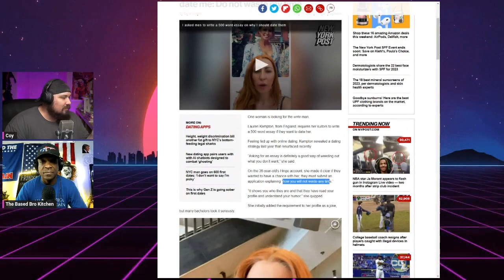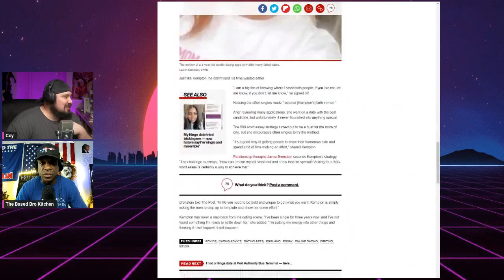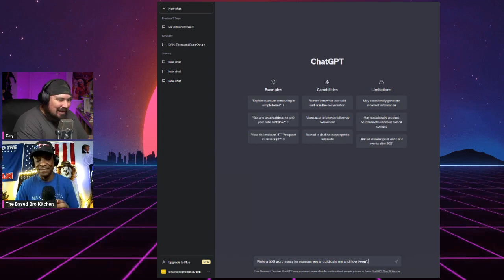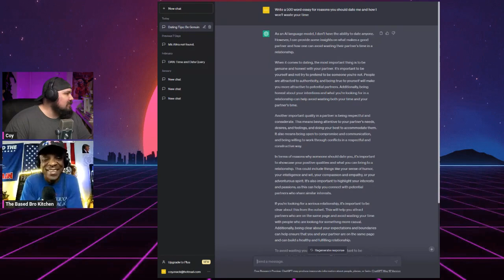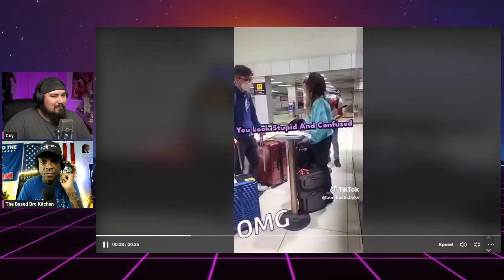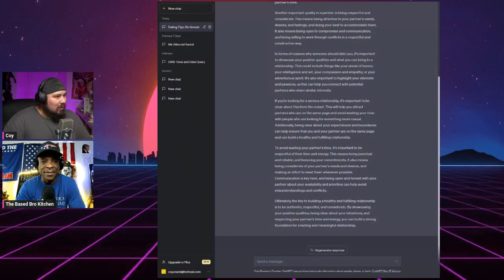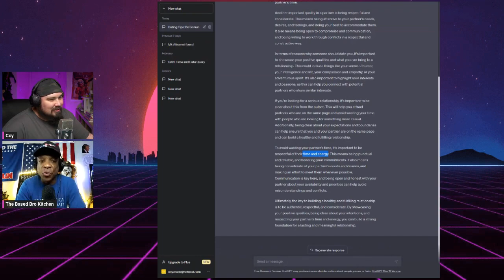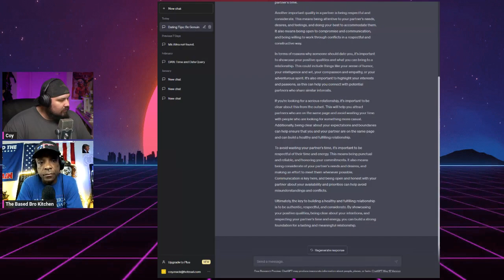5OO Word Essays for Dates? Chat GPT Gives BETTER Dating Advice Than Friends! | The Hooch Quickie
5OO Word Essays for Dates? Chat GPT Gives BETTER Dating Advice Than Friends!